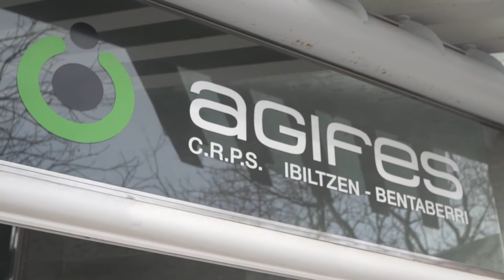"Laguntza oso inportantea da zulotik ateratzeko"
Emaztearen buru osasun arazoak nola kudeatu dituzten azaldu digu Julianek eta, batez ere, laguntza eskatzearen garrantzia azpimarratu du. Izan ere, terapiari eta Agifesen laguntza-taldeari esker, Martak nabarmen aurrera egin du depresioa gainditzeko prozesuan.